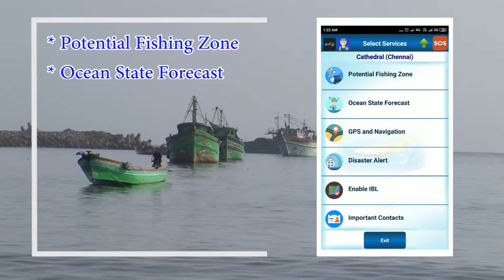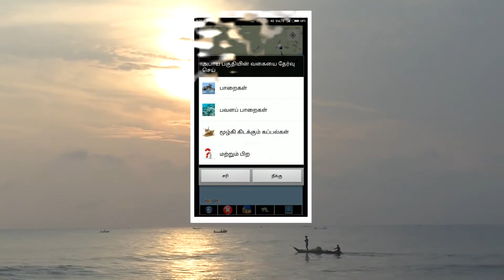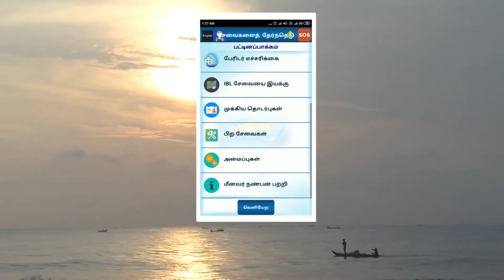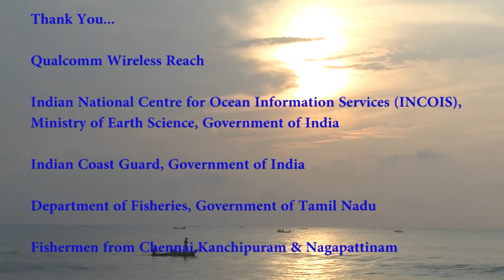Fisherfolk Voices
Fisherfolks from Tamilnadu sharing their experiences on FFMA (Fisher Friend Mobile Application).
MSSRF (M S Swaminathan Research Foundation) and Quallcomm jointly developed this FFMA.